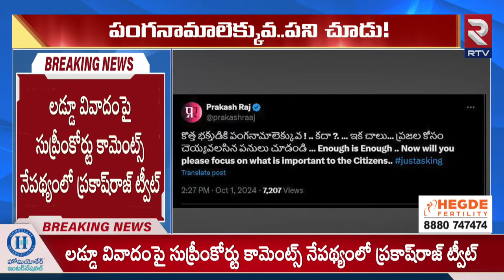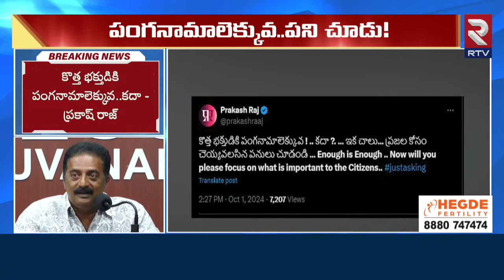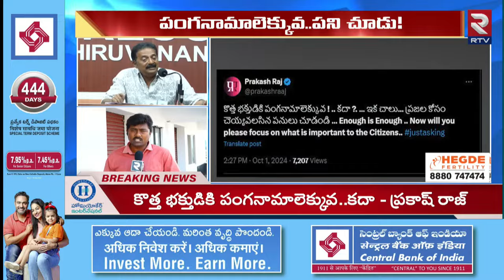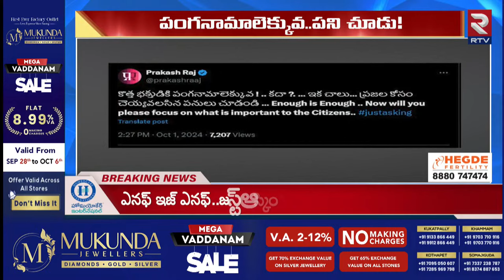ఆపు నీ డ్రామాలు..! | Prakash Raj Vs Pawan Kalyan Tweet War On Tirumala Laddu Issue | RTV